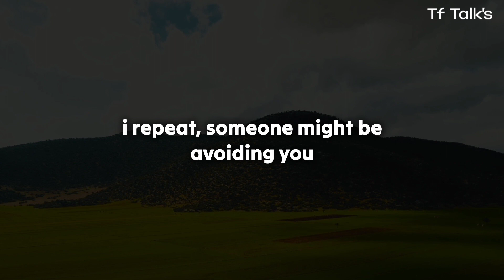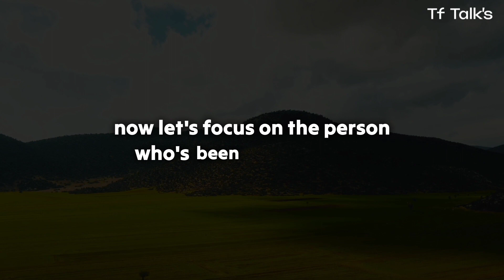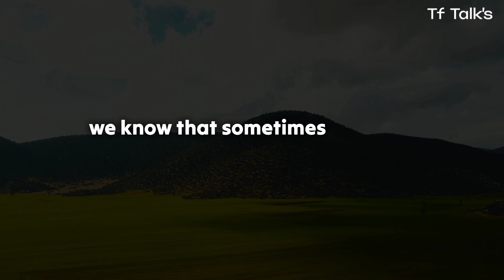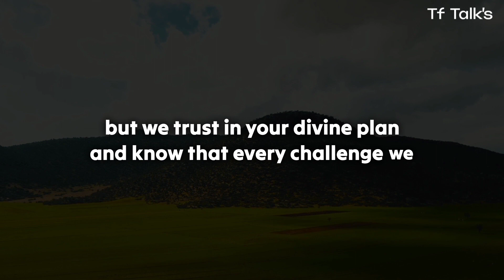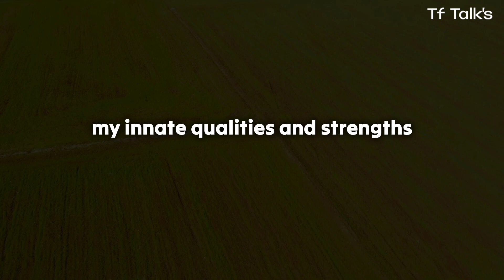Open Immediately!!!💔This time third party is in trouble because they decide to..😱 Twinflame Reading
divine feminine
twin flame